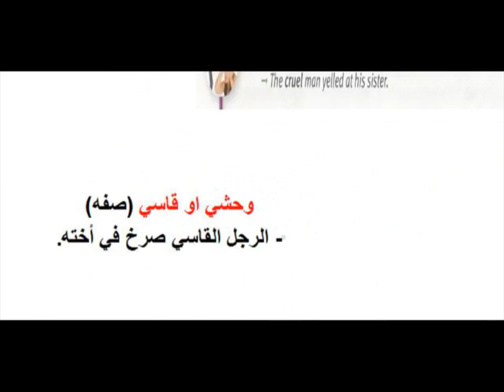Adjectives (cruel) الصفات (وحشي)